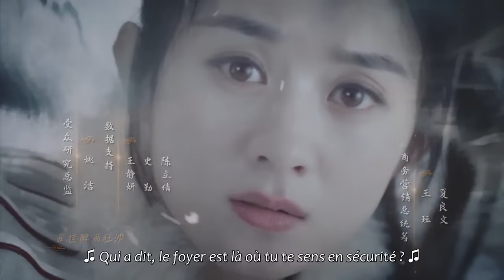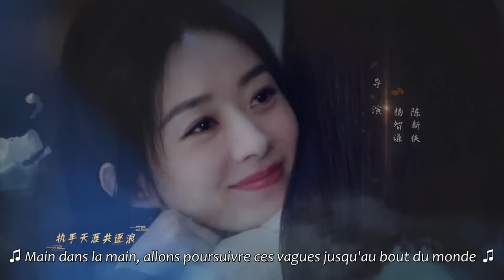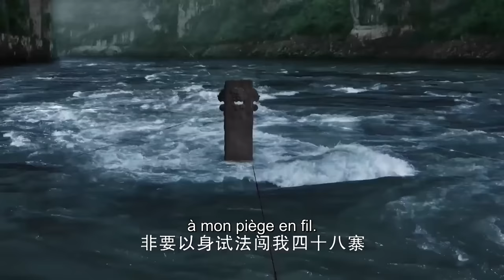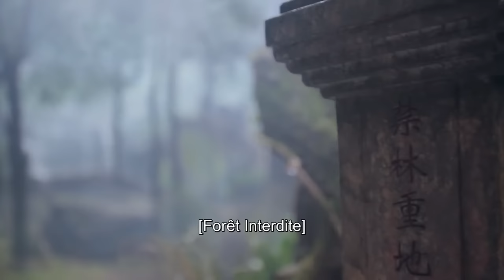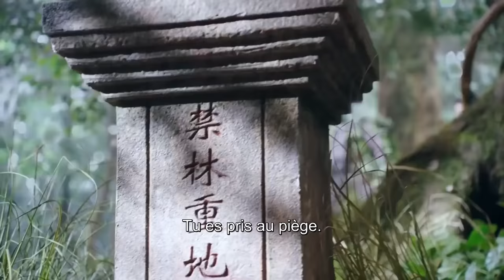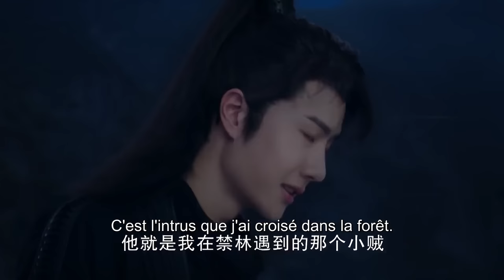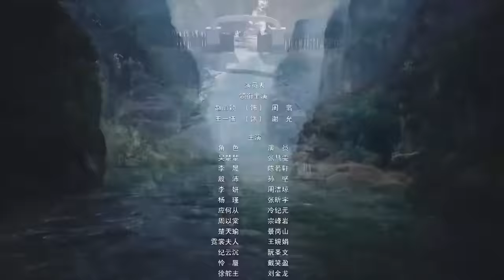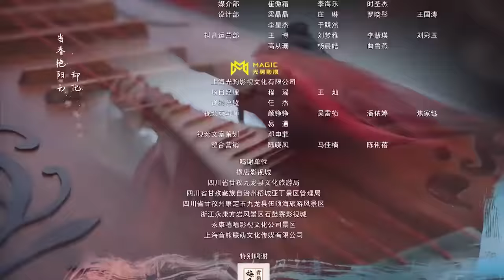[vostfr] Série chinoise "Légende de Fei" EP 01 sous-titre français | Zhao Liying & Wang Yibo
⭐ Drame : Légende de Fei - 有翡
Épisodes：51
Réalisateur: Wu Jin Yuan
Scénaristes : Lu Lu, Priest
Distribution:
Zhao Li Ying comme Zhou Fei
Wang Yi Bo comme Xie Yun
Zhang Hui Wen comme Wu Chuchu
Chen Ruo Xuan comme Li Sheng
Zhuo Jie Qiong comme Li Yan
Sun Jian comme Yin Pei

Synopsis
Pendant une période turbulente sous les dynasties du Nord et du Sud, Li Zheng établit un clan d'artistes martiaux pour vivre isolés du reste du monde afin de lutter contre les forces ennemies.
Mais avec la mort de Li Zheng, le célèbre clan est tombé en disgrâce.
Des années plus tard, la petite-fille de Li Zheng, Zhou Fei (Zhao Liying), veut sortir de cet endroit et essaie à plusieurs reprises de partir.
Sa vie change lorsqu'elle est accidentellement secourue par un jeune homme qui se fait appeler Xie Yun (Wang Yibo), et les deux forment un lien inséparable.
Impliquée dans un complot, Zhou Fei est chargée par ses prédécesseurs de perfectionner sa maîtrise de l'épée et, avec sa bravoure, de pouvoir capturer le roi ennemi et sauver le peuple. Xie Yun est toujours resté ses côtés, la guidant dans et hors des ennuis. Les deux forment la première génération de nouveaux talents à grandir comme de véritables "bandits".